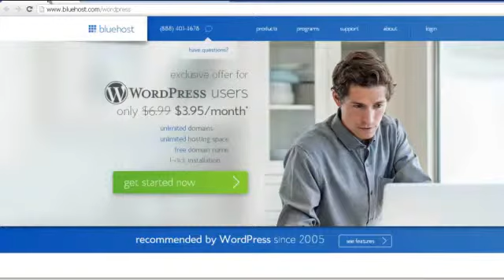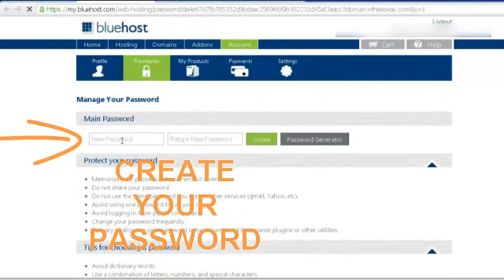bluehost , how to buy at (Step 3 - "Pinoy, The 7 Steps Guide In Creating Your Wordpress Website")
This is Step 3 of "Pinoy, The 7 Steps Guide In Creating Your Wordpress Website".